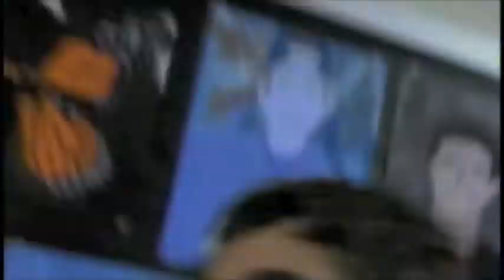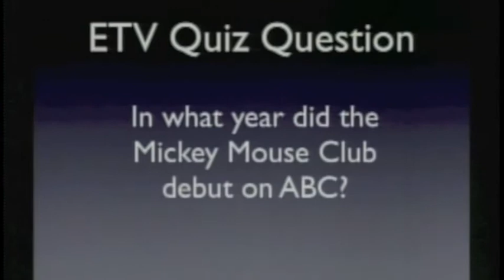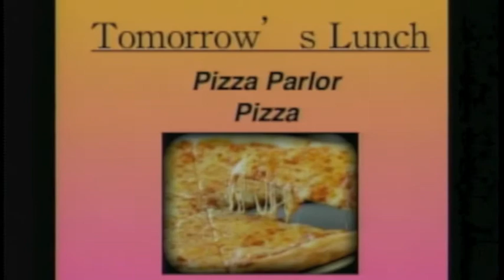6th Grade Lunch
6th Grade Lunch